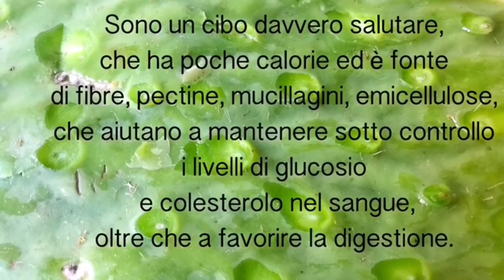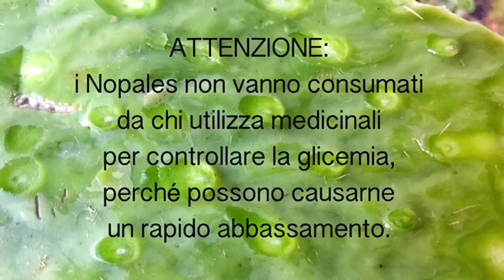Cucinare le pale di Fico d'Inda: Nopales saltati con aglio, zenzero e peperoncino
Opuntia ficus indica, il fico d'India, è una pianta di origini messicane che cresce in abbondanza in Italia, sia coltivata, che spontanea.  le pale giovani del fico d'India sono commestibili, e per renderle gustose basta eliminare l'eccesso di mucillagine che contengono. Ecco il modo corretto di farlo e una ricetta!
Nell'articolo ecco tante altre informazioni e il procedimento dettagliato da seguire
Anche il gel del fico d'india ha tante proprietà, molto simili a quelle dell'aloe. Scoprile qui

Nel mio shop online, potete trovare il succo puro di fico d'India